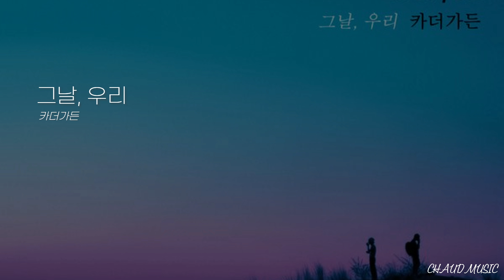【Playlist】 내가 들으려고 만든 카더가든Car, The Garden 노래모음 13곡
📼𝗧𝗥𝗔𝗖𝗞𝗟𝗜𝗦𝗧 ↓
00:00 그대 나를 일으켜주면
04:06 꿈을 꿨어요
07:26 나무
11:19 Home Sweet Home
14:45 의연한 악수
18:28 기다린 만큼, 더
22:54 우리의 밤을 외워요
26:57 그날, 우리
30:32 Sarah
34:28 미안하다는 말
39:30 31
42:44 She
45:53 밤새